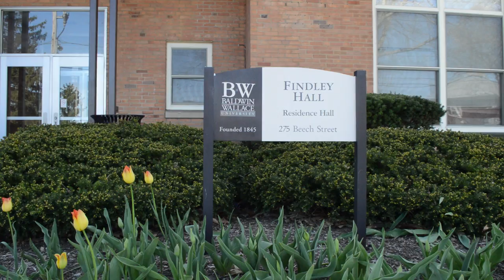Jake Mauer's Way to Success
Mauer is an example of a young adult who is following his dreams and serving for our country at the same time. However, being involved in so many things has been a struggle for Mauer while trying to balance a fun, college experience.